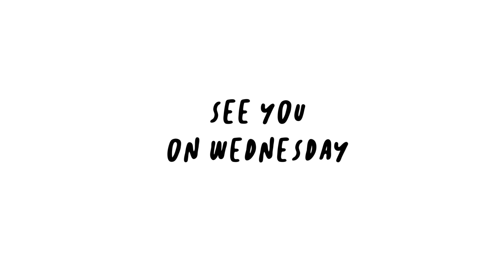ROOMMATE PROJECT BEST OF THE BEST PERFORMER 2022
Roommate Project present best of the best performer from See You On Wednesday 2022

Recorded Live at Roommate Project Studio, Indonesia.

About Roommate Project.
We are Roommate Project, who loves anything about sounds and music.
do live session jamming with musicians in Indonesia.